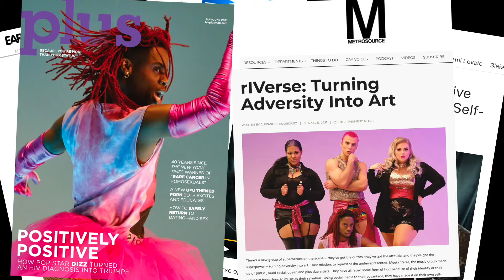rIVerse Reacts: CTRL + ALT + DEL by Rêve - M/V Reaction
Canadian Pop/R&B Group reacting to another Canadian Pop Artist! We live! Come on, Canada!! 🍁 Thank you Rêve for bringing this kind of vibe and energy to the Canadian music industry. We want more of this!!

Segments:
0:00 Teaser
0:26 Intro (Rock Wit You by rIVerse)
1:11 Episode Start
2:57 Reaction
5:32 Commentary
10:29

Do you want access to EXCLUSIVE content, reaction lists and special lives? Or do you simply love our channel and want to help us continue creating content and music?

JOIN THE IV LEAGUE:  @rIVerseLive

Filmed by Leah Rifkin, Dustin Traballo, & Hwanjoe Yu
Intro & Episode Edited by Leah Rifkin
Thumbnail Design by ZmakYou.Ink

We are rIVerse, a Toronto-based pop/r&b group with a mission to represent the underrepresented. rIVerse offers quality songs and content with a diverse lineup unlike anything else in mainstream media today - members of different backgrounds, races, genders, sexual orientations, body types, etc. Our goal is to use our music and channel as the platform to share our unique stories with listeners, to bring much needed representation and self-love to mainstream media.